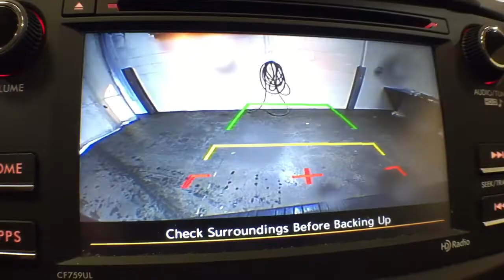2018 Subaru Forester Troy, Colonie, Glenville, Clifton Park, Saratoga Springs, NY U73953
Venetian Red Pearl Used 2018 Subaru Forester available in Troy, New York at Carbone Subaru of Troy. Servicing the Colonie, Glenville, Clifton Park, Saratoga Springs, NY area.
2018 Subaru Forester 2.5i CVT - Stock#: U73953 - VIN#: JF2SJABCXJH532329

: FUEL EFFICIENT 32 MPG Hwy/26 MPG City! Venetian Red Pearl exterior and Gray interior Forester trim. CD Player Onboard Communications System Smart Device Integration iPod/MP3 Input ALLOY WHEEL PACKAGE All Wheel Drive Back-Up Camera. KEY FEATURES INCLUDE: CD Player MP3 Player Keyless Entry Steering Wheel Controls Child Safety Locks Electronic Stability Control. Subaru Forester with Venetian Red Pearl exterior and Gray interior features a 4 Cylinder Engine with 170 HP at 5800 RPM*. OPTION PACKAGES: ALLOY WHEEL PACKAGE drivers and front passenger window w/automatic up & down functionality and anti-pinch protection and illuminated drivers power window master switch Black Finish Roof Rails Wheels: 17 x 7.0J Black Machine Finish Alloy Aluminum. EXPERTS ARE SAYING: Edmunds.coms review says With 8.7 inches of ground clearance the Forester easily has the edge over other SUVs in this class.. WHY BUY FROM US: Carbone Subaru of Troy is a premier new and used car dealership serving Albany Rensselaer East Greenbush and Watervliet region. If you want to upgrade your current ride to a new or like-new vehicle head over to Carbone Subaru today. Our dealership is located in Troy New York but our loyal customer base extends into Albany Rensselaer East Greenbush Watervliet and beyond. Horsepower calculations based on trim engine configuration. Fuel economy calculations based on original manufacturer data for trim engine configuration. Please confirm the accuracy of the included equipment by calling us prior to purchase.